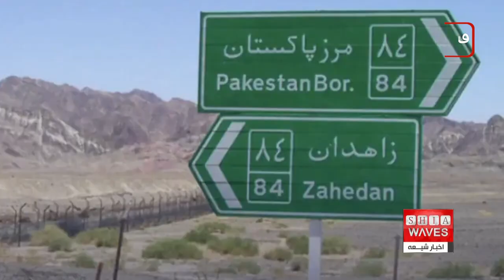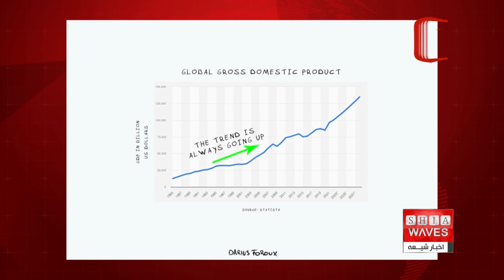چند خبر کوتاه: پنجشنبه 10 خرداد ماه 1403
کمیته صلیب سرخ بین المللی: هزاران خانواده سیلاب زده در افغانستان نیاز شدید به کمک دارند

پاکستان:‌ با تیراندازی نیروهای مرزبانی ایران ۴ پاکستانی در ایالت بلوچستان کشته شدند

گرمی هوا در هند به بیش ار ۵۲ درجه سانتی‌گراد رسید
زلزله ۴.۷ ریشتری در راورِ کرمان

مجمع جهانی اقتصاد: اقتصاد جهانی در حال رشد و بهبود است